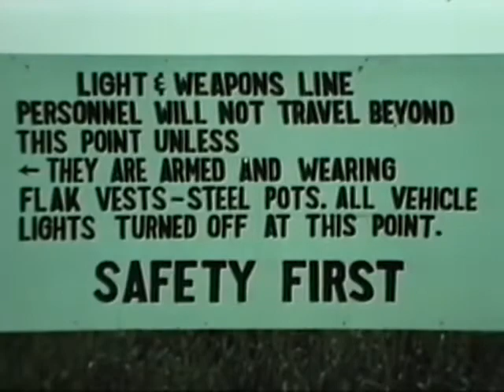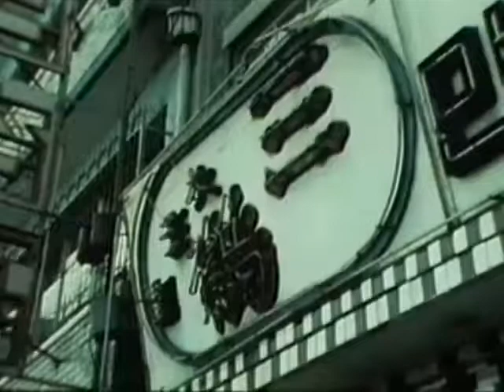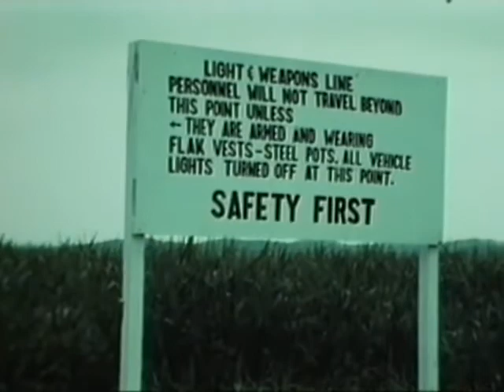Battleground Korea Revisited - A look at the Republic of Korea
A look at the Republic of Korea, showing the progress and development of the nation and its people.

Why do I write this?  Because he helped ruined my kids and my life.  Thanks Coach Tom.. you're the best...